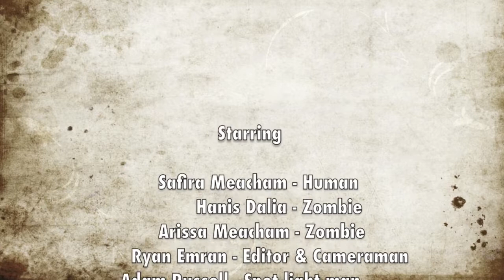The Hyenas Zombie